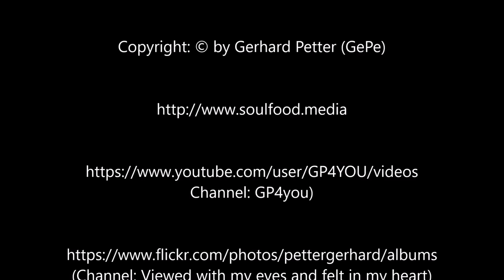Valletta Harbour Cruise: Marsamxetto and Grand Harbour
Valletta Harbour Cruise (Marsamxetto and Grand Harbour), Fastmotion 8x
Hafenrundfahrt Valletta Harbour Cruise (Marsamxetto und Großer Hafen),  Zeitraffer 8fach